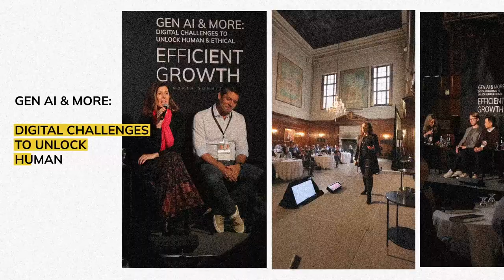The North Summit​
The North Summit 2024 is coming. That’s your chance to be part of the future with us. Access: thenorth.compass.uol and join us in this new adventure.​

What's the north for developing new realities?​
What's the north for making it together? ​

Join The North Summit. Now.